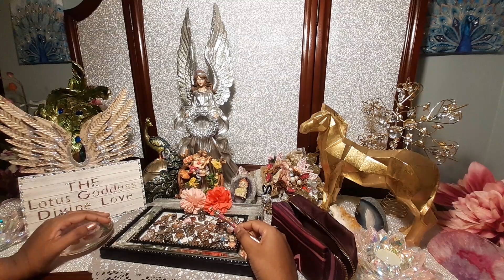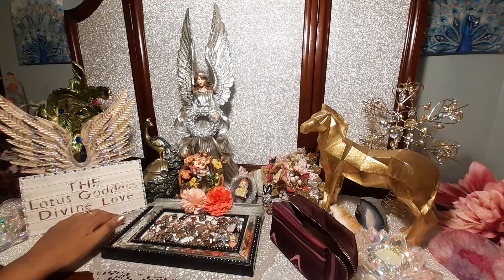🤢THEY'RE JEALOUS and THEY TRY to make you feel the SAME WAY😭 EMOTIONS - KARMIC | DIVINE FEMININE